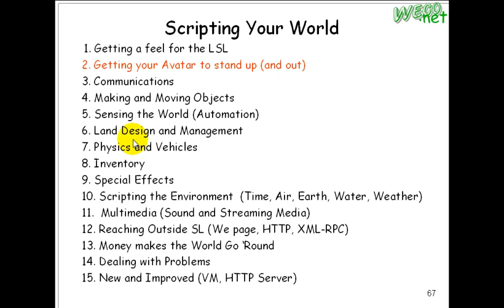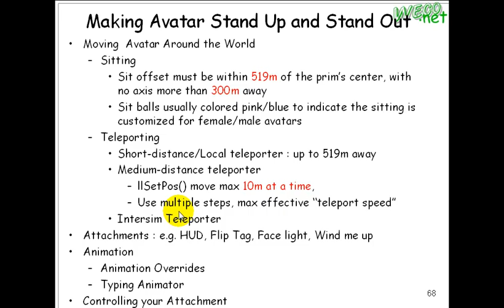2010.03.24 Online Game and Animation Technologies@FJU CSIE: LSL-Sit-Teleport - 1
輔大資工 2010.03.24 Online Game and Animation Technologies 線上遊戲與動畫技術
上課內容: LSL Sit Teleport